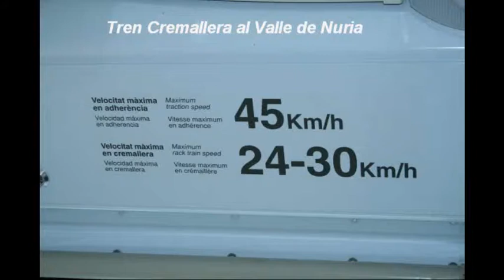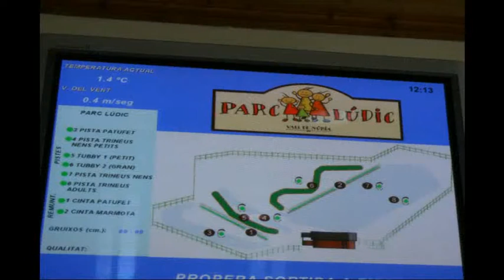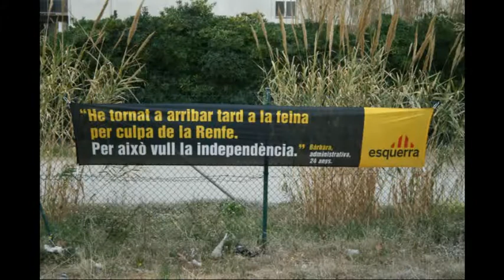Kakanariu visita Santa Susanna (Barcelona) 2008 Parte 4ª